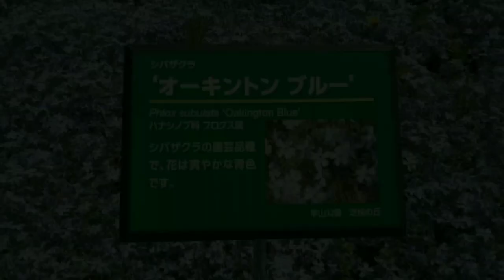2022.4.22 秩父羊山公園 芝桜の丘